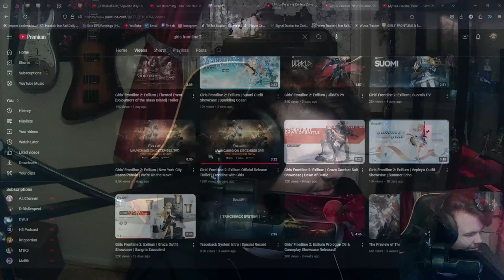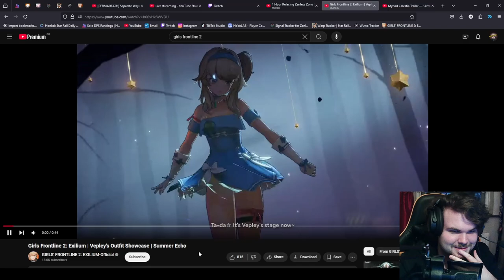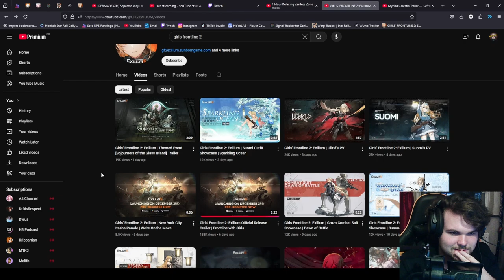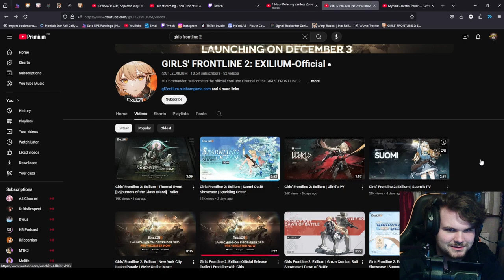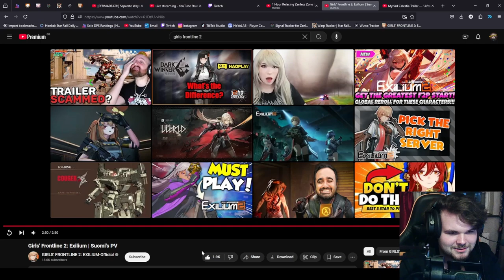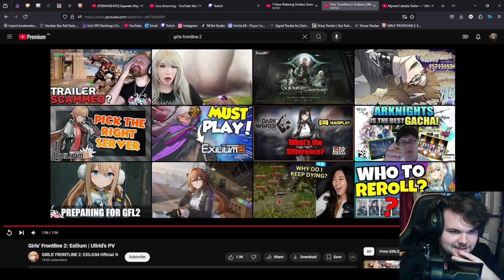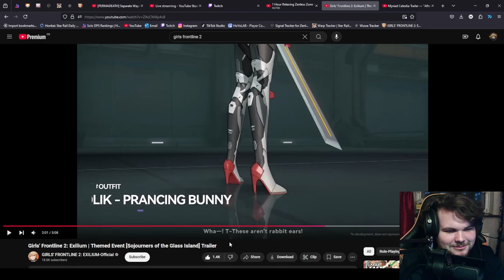This Game LOOKS SO GOOD! | Ullrid & Suomi PV REACTION | Girls' Frontline 2 Exilium